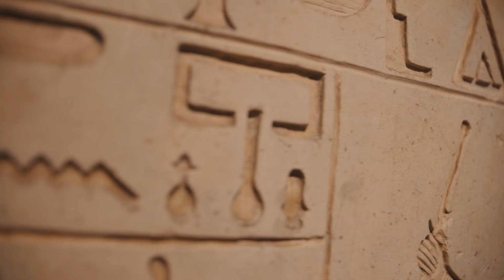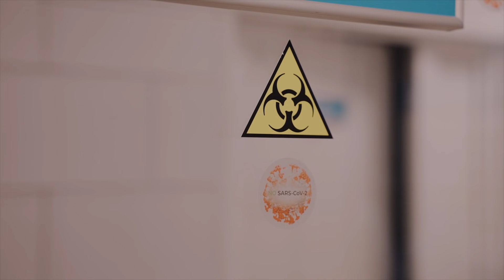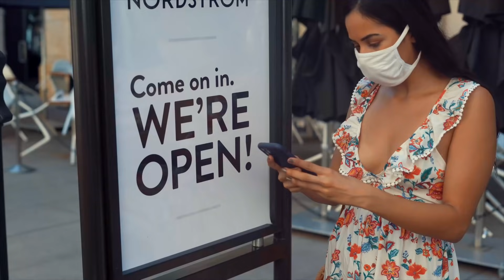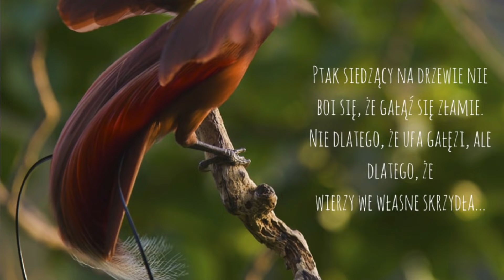Strach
Czego się boimy? Jakie są przyczyny naszych lęków? Jak sobie z nimi radzić?